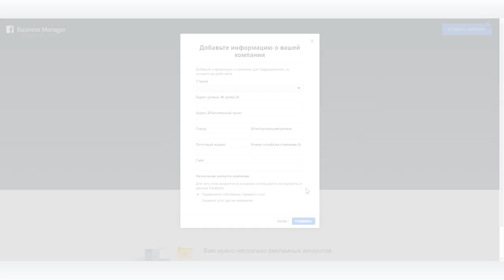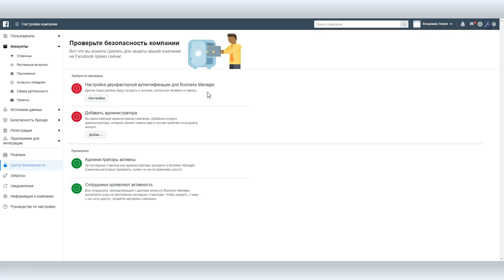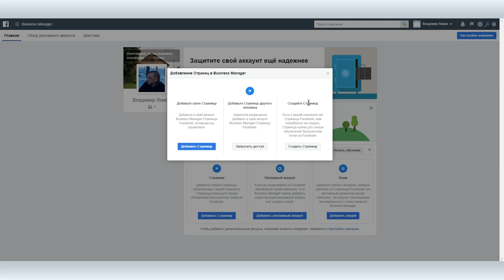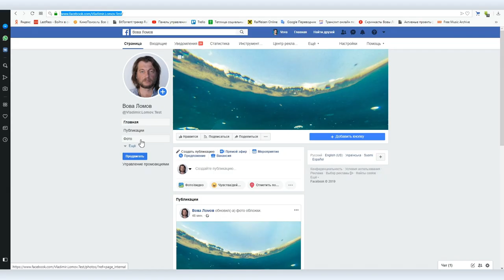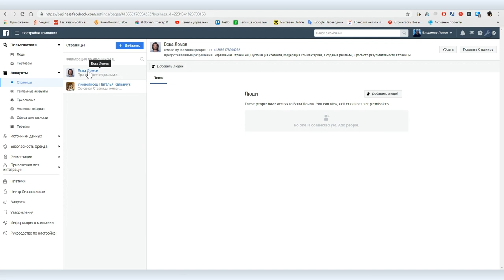Как установить Facebook business manager и добавить страницы к управлению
Facebook business manager — очень мощный бесплатный инструмент от Facebook для управления рекламными кампаниями. Это настоящий SMM-комбайн, с огромным количеством настроек, с поддержкой неограниченного количества страниц и рекламных кампаний, рекламных аккаунтов, со сложной системой раздачи прав пользователям, со своей статистикой и еще множеством функций.

Весь комплекс его достоинств является по совместительству и главным его недостатком — он очень сложный. В первую очередь он необходим специалистами по SMM. Рядовому пользователю, и даже организации, у которой всего одна или две страницы, по которым нужно проводить рекламные кампании в Facebook, вполне достаточно личного рекламного аккаунта.

Посмотрев наше видео, вы сможете познакомится с этим инструментом и понять, насколько он может пригодиться лично вам.